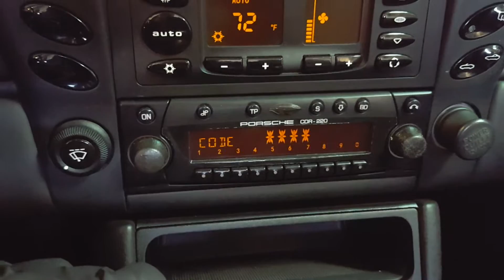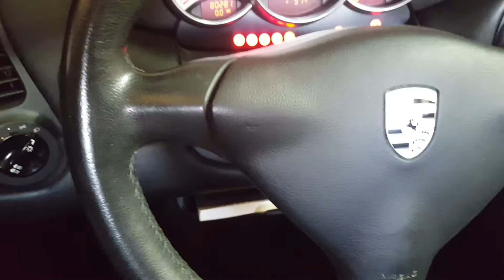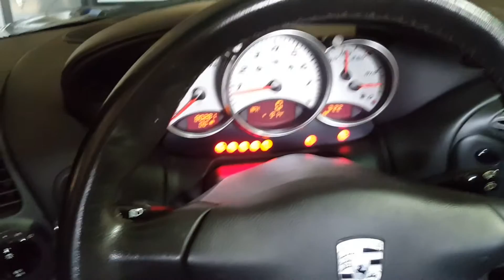2000 Porsche Boxster S 80,281 Lights Stereo HVAC Mirror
This is a test/verification video of various electrical subsystems of this car working properly. Some of these include: Lights Stereo HVAC Mirror